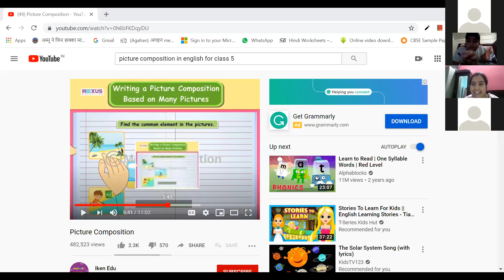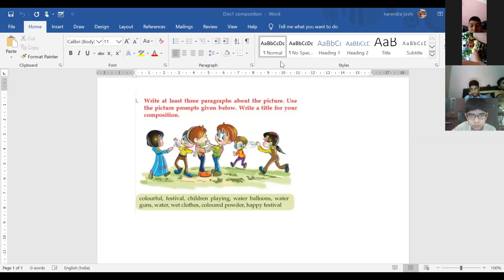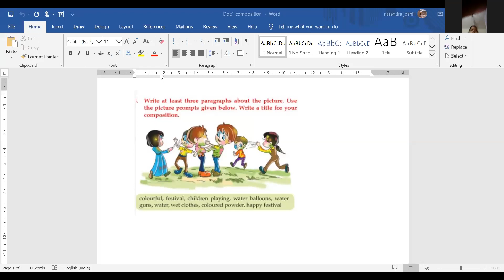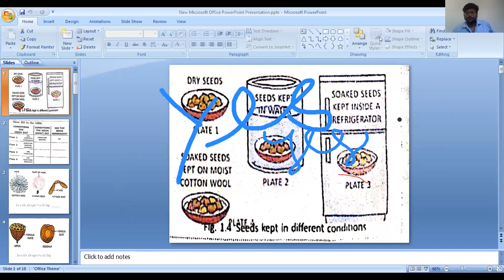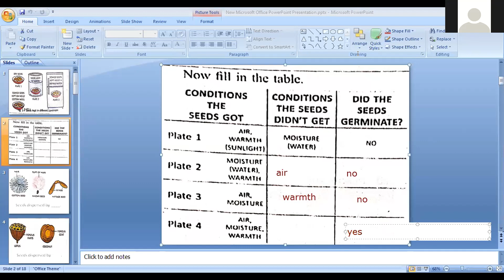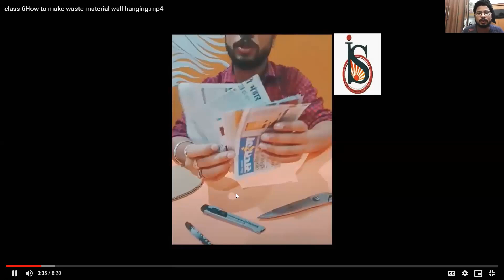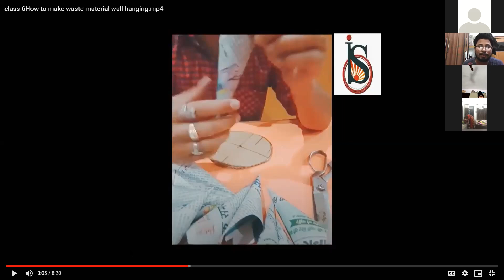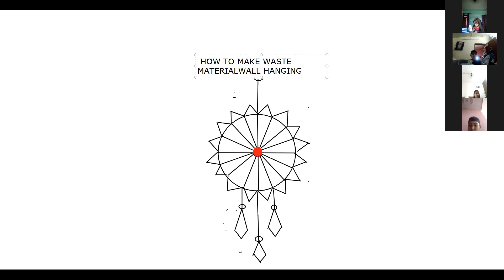Class 5_15th May 2020, Digital Class